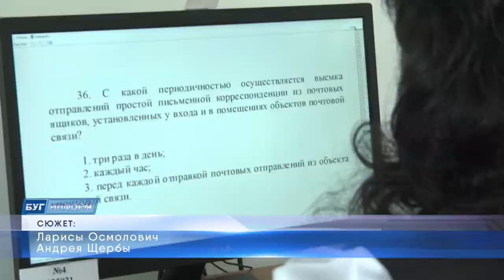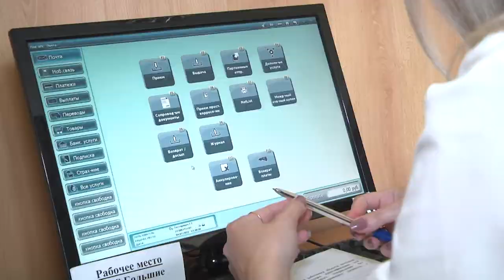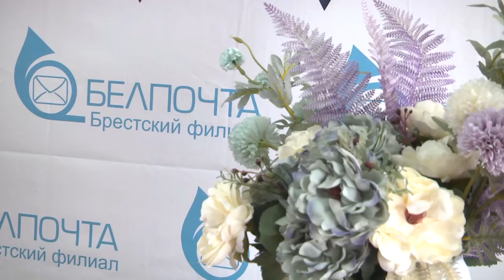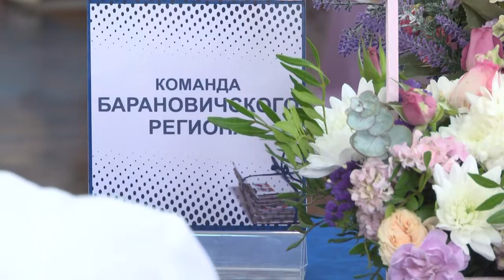2022-07-06 г. Брест. 25-ый областной конкурс профессионального мастерства. Новости на Буг-ТВ.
25-ый областной конкурс профессионального мастерства работников почтовой связи.
25-ый областной конкурс профессионального мастерства работников почтовой связи прошёл в городе над Бугом. В ходе юбилейного мероприятия участники продемонстрировали знания в области своей профессии, а также показали, насколько хорошо следуют трём главным принципам почтовой службы – быстрота, надёжность, качество.   Гостеприимно распахнул двери для конкурсантов Брестский государственный колледж связи. Как это было, и кто стал лидером - в следующем материале выпуска.